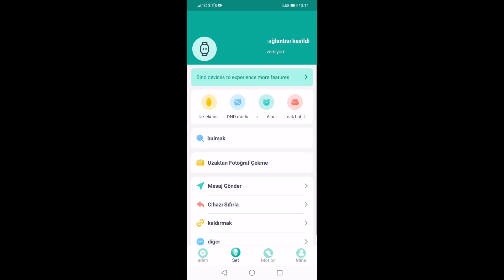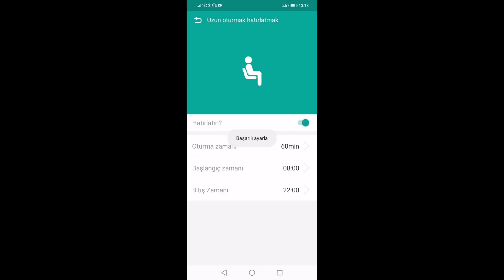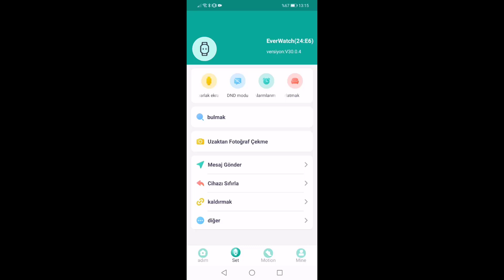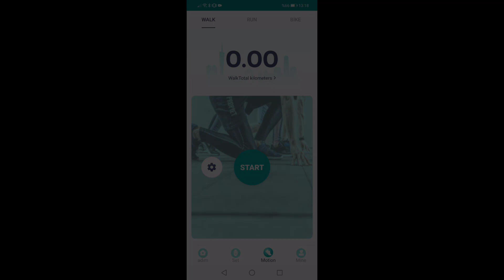Şok Market Ürünü Everest Ever Watch EW 508 Akıllı Saat Program ve Kurulum Ayarları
Sizin desteğiniz ile Game Ram kanalı da büyük bir aile olacak.